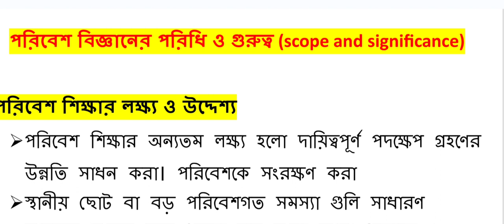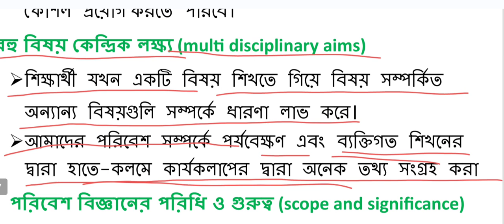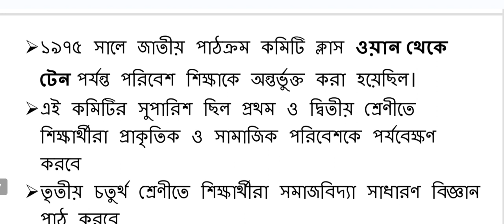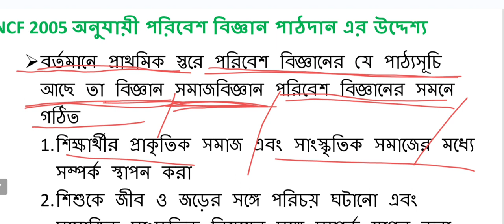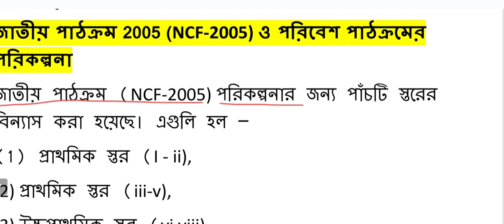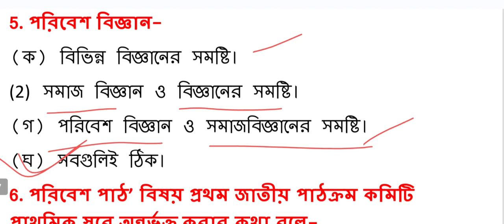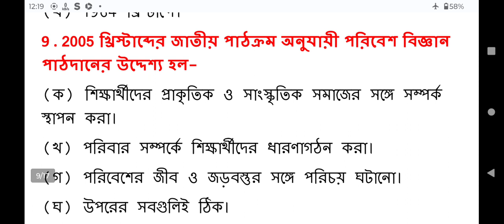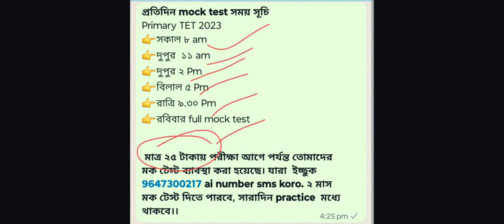পরিবেশ শিক্ষার গুরুত্ব ও পরিধি//scope and significance of EVS// primary TET EVS pedagogy// tet 2023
evs mock test 4// most important questions Mock test// পরিবেশ বিদ্যা//  primary tet evs question

evs mock test 2// most important questions Mock test// পরিবেশ বিদ্যা//  primary tet evs question

primary tet evs mock test// primary tet evs pedagogy mock test/ important questions primary tet 2023

 🔴অথবা টেলিগ্রামে গিয়ে সার্চ করো WB EXAM GUIDE আর Join বাটনে ক্লিক করে যুক্ত হয়ে যাও আমাদের টেলিগ্রাম গ্রুপে।

🔴 contact 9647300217ক্লাসের PDF এবং প্রাইমারি TET পরীক্ষা সেরা প্রস্তুতির জন্য আমাদের টেলিগ্রাম গ্রুপে যুক্ত হয়ে যাও।
 🔴অথবা টেলিগ্রামে গিয়ে সার্চ করো WB EXAM GUIDE আর Join বাটনে ক্লিক করে যুক্ত
 হয়ে যাও আমাদের টেলিগ্রাম গ্রুপে।